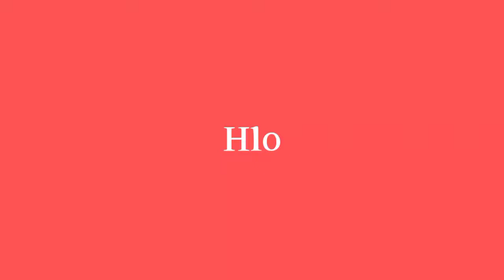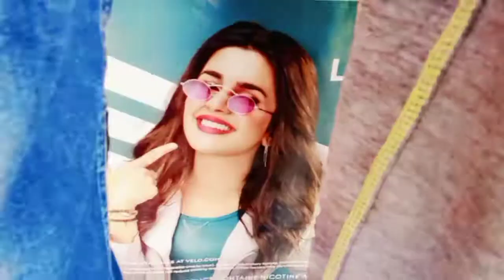Kaanpain Tang Gye🤔 ||Punjab KA larka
Assalamu alaikum dear friends wellcome to our YouTube channel
This video is totally about fun
And totally about cricket

Cricket Match
Cricket Match Vlog
Sunday day cricket Match Vlog
Sunday is fun day

Video is for educational & entertainment purpose only. Act 1976 allowance is made for''fair use'' for perposes such as criticism comment, news, reporting, scholarship and research.fair use is a use permitted by copy right statute that might otherwise be infringing .